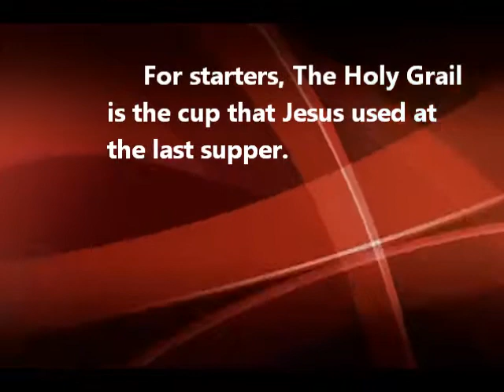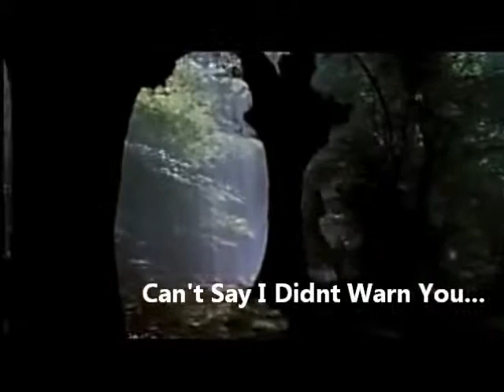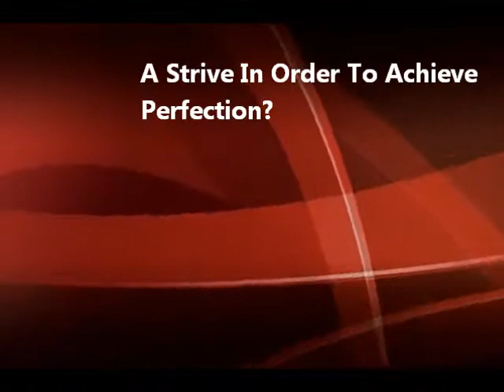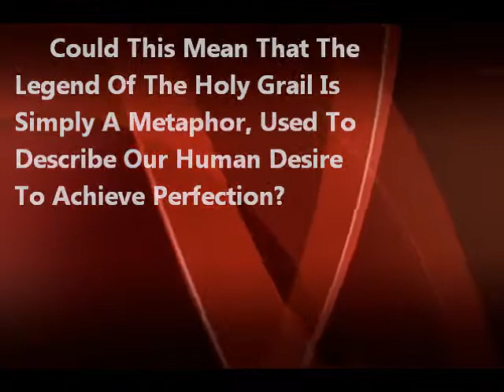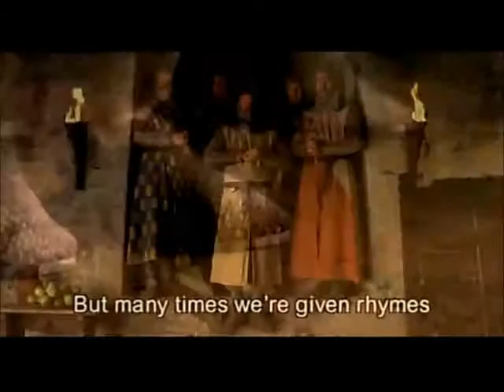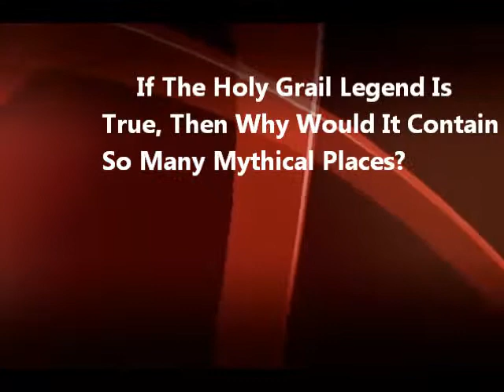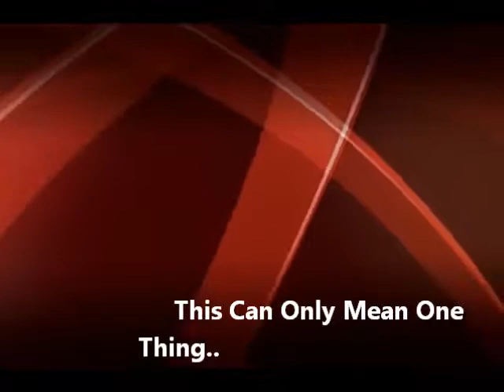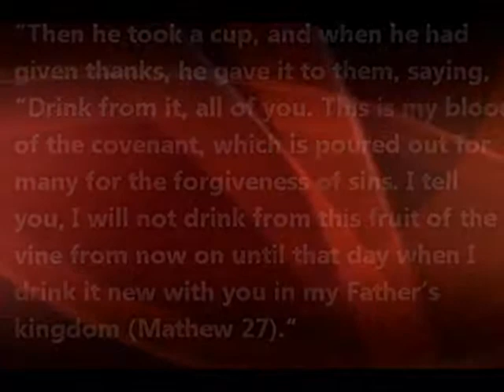The Holy Grail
A Short Presentation For My English 102 Class About the holy grail.